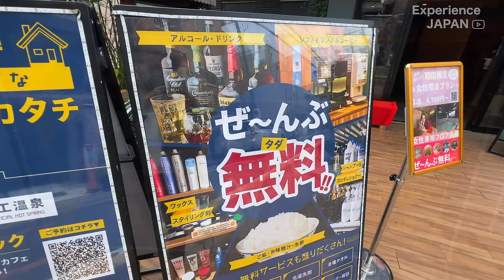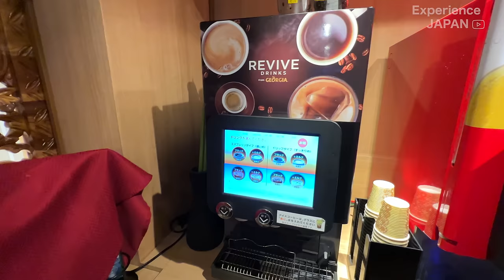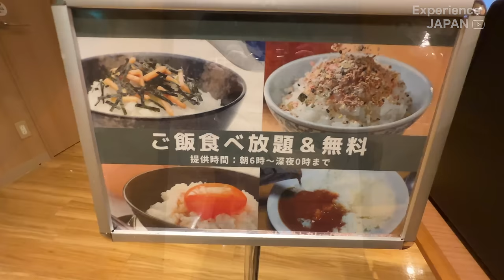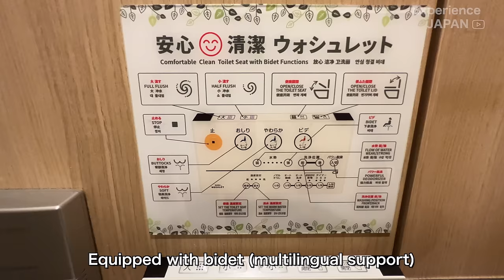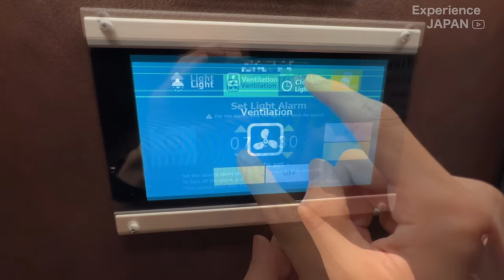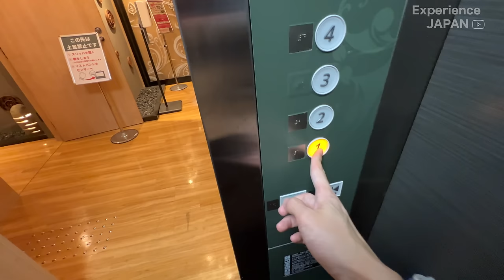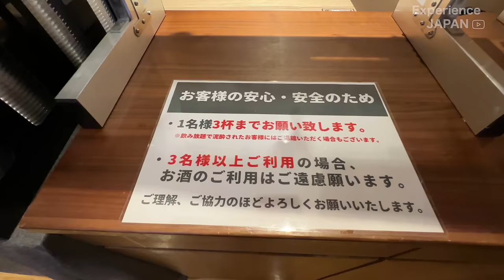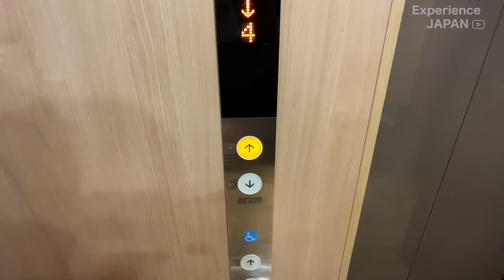Capsule hotel with too many offerings 🍚 🥚🥤 | ANSHIN OYADO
I went to a safe inn in Kyoto.
It is a capsule hotel with many free offerings.
Rice, miso soup, eggs, drinks, ice cream, etc. are free.
It's close to downtown Kyoto, so it's a great place for a long stay!